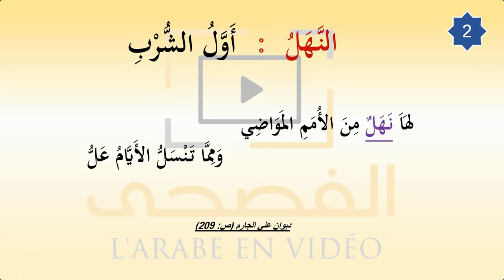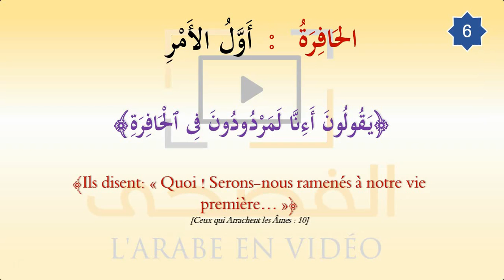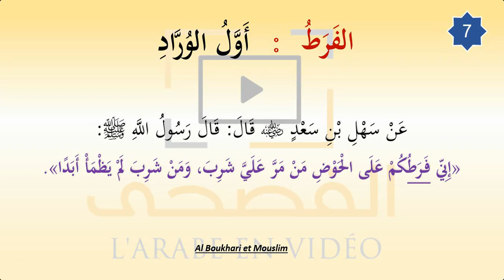Les débuts et les fins (Partie 2)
Vocabulaire sur le thème des débuts et des fins (suite).